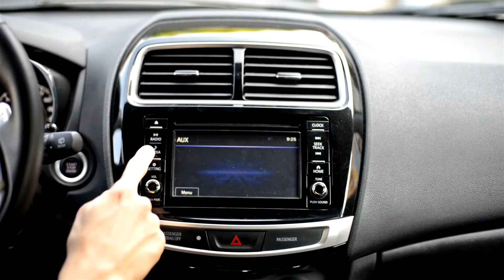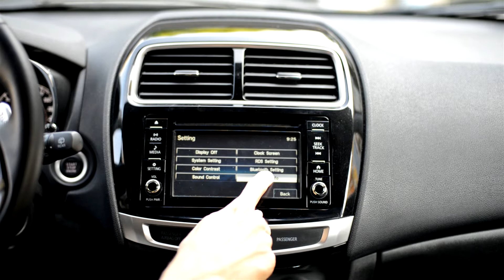Mitsubishi ASX 2.2 DID AT 4WD Ralliart (FL 2017) - test [PL] | Project Automotive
Najlepiej sprzedające się Mitsubishi zyskało odświeżone oblicze. Czy nowy ASX także przyciągnie do siebie klientów?